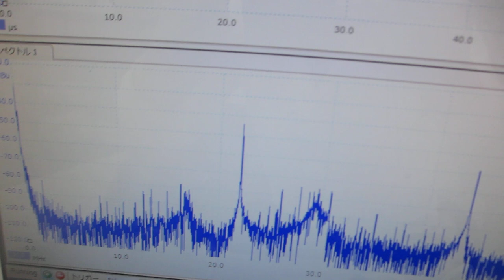メガヘルツの超音波発振制御プローブ（超音波の伝搬特性テスト）